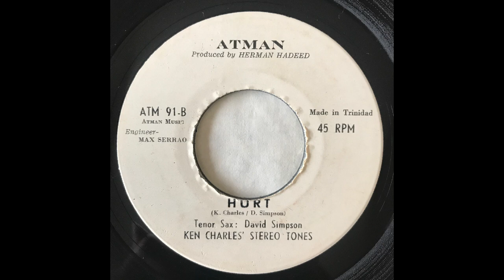Ken Charles' Stereo Tones - Hurt (Atman Records)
Incredible melancholic deep funk instrumental out of Trinidad. Enjoy!